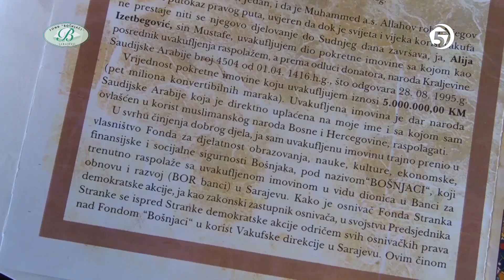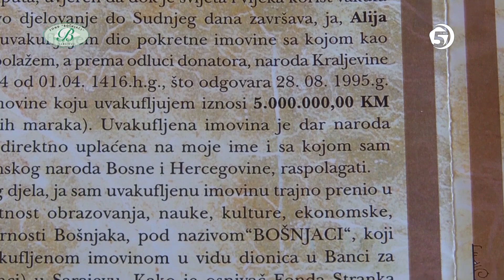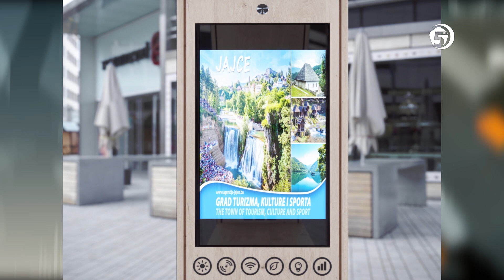Razgovor s povodom - Retrospektiva sezone 2020'